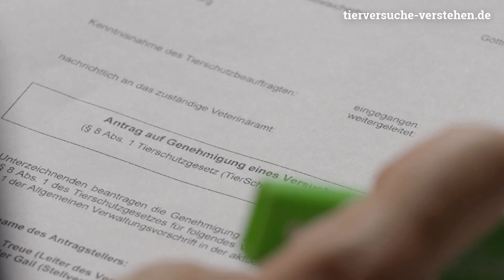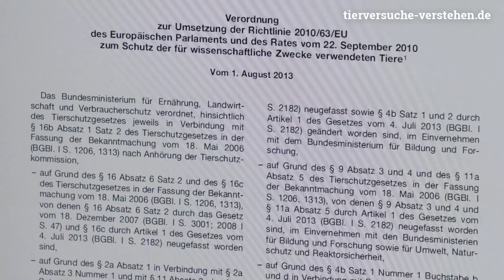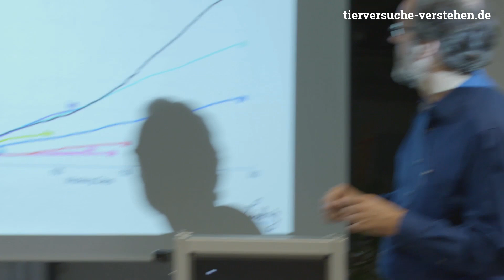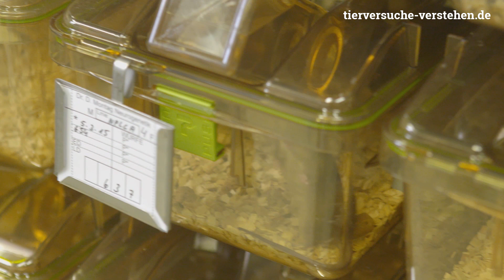Über Tierversuche sprechen - das ethische Dilemma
Prof. Dr. Stefan Treue ist Präsidiumsbeauftragter für Tierschutz in der Leibniz-Gemeinschaft und Direktor des Deutschen Primatenzentrums. In diesem Film beschreibt er das ethische Dilemma von Forschern bei Tierversuchen. Warum gibt es Tierversuche? Wie werden sie gemacht? Wie sind sie geregelt? Und warum ist eine offene Diskussion so wichtig?